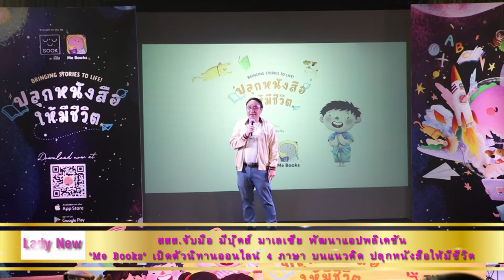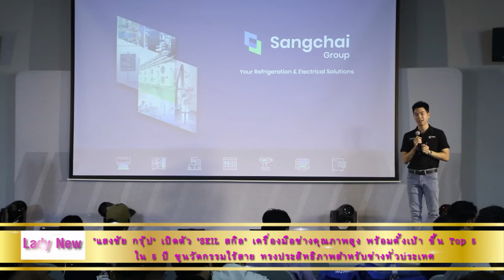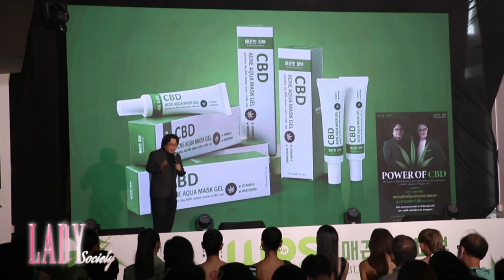Channel8Thailand : Lady society 27-08-65